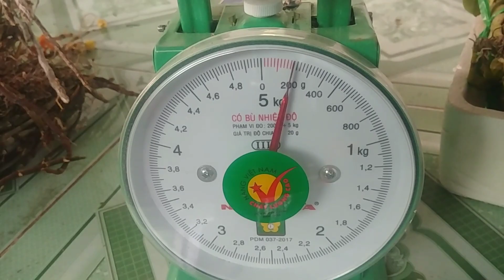Gái Nhảy, Châu Như, Di Linh Xuân... Ngày 29/3/2019. Đt: 0271.3889669. dđ: 0961851766